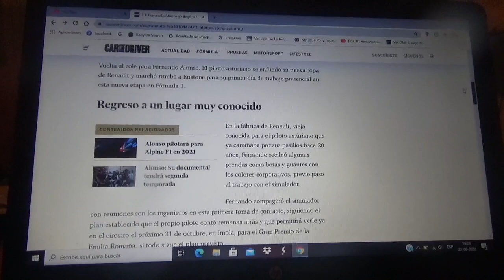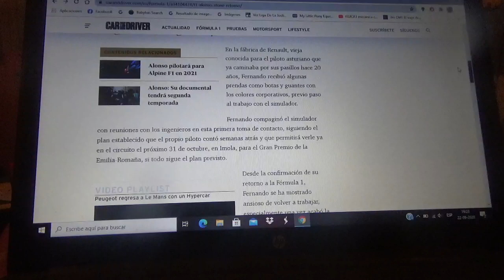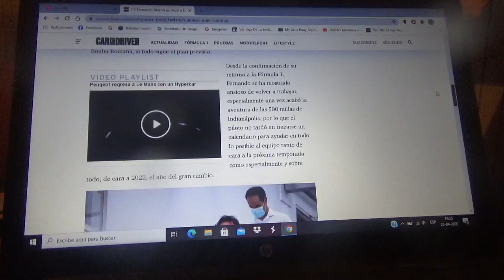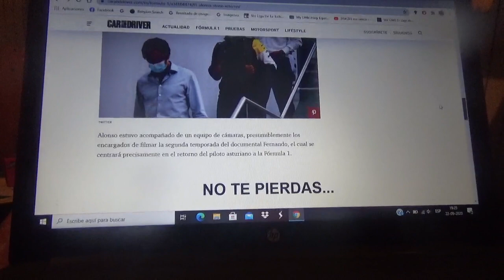Fernando Alonso ya ha llegado a Enstone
El corredor asturiano ha vuelto a la planta y sede central de la escuadra francesa con la cual estuvo pilotando para Renault durante mucho tiempo